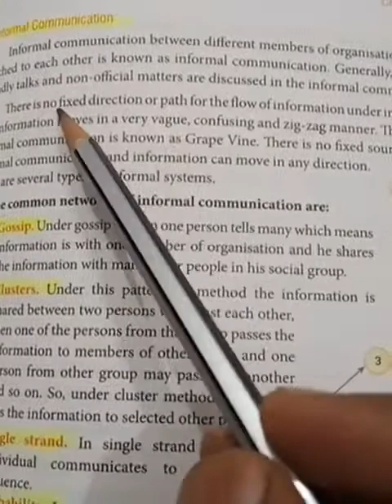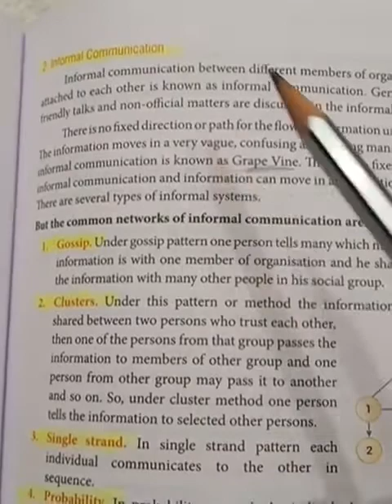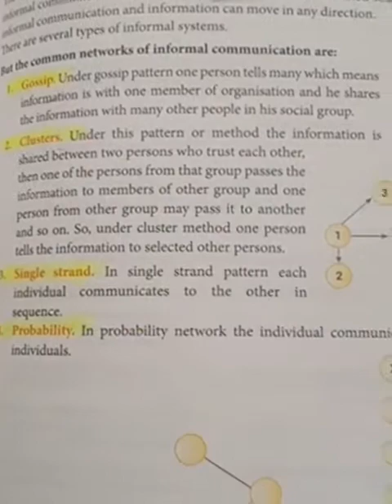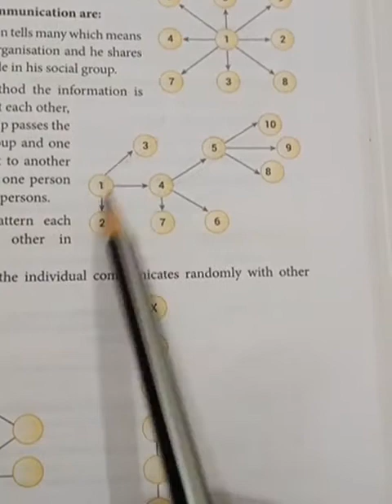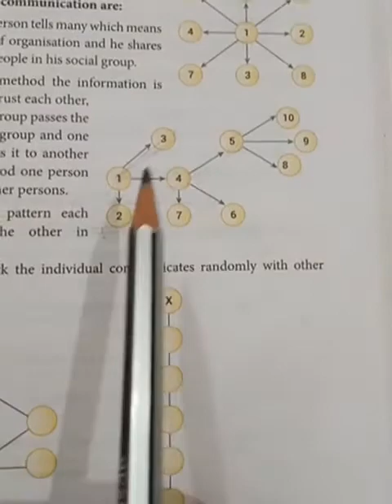12th BST Ch 7 Part 10